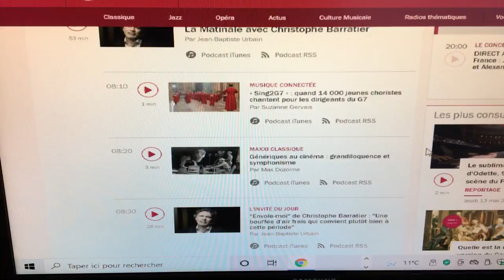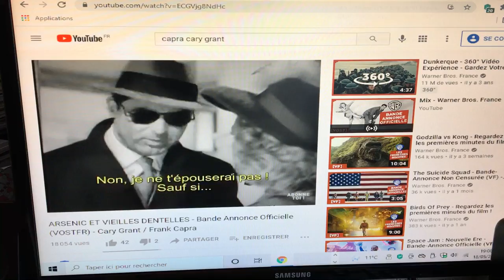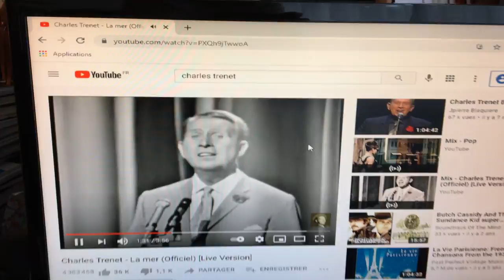Anniversaires du 18 mai